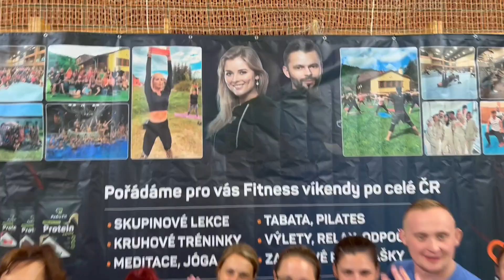Teď je ten správná čas začít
✅on-line coaching
✅jídelníčky na míru
✅tréninkové plány na doma i do posilovny
✅motivace,podpora